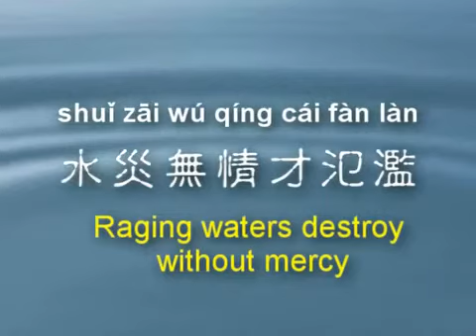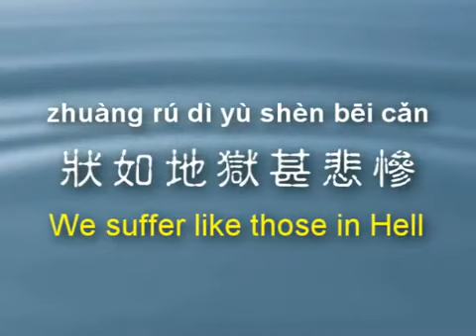07h. Burned in Fire, Trapped in Ice 懺悔果報障 火煉冰封 [Act IV ; Scene 8]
（八）火炼冰封 huǒ liàn bīng fēng

 - [beginning of song - "Long Kneel"]

热浪在全球席卷　冰雪在四处暴降
Rè làng zài quán qiú xí juǎn bīng xuě zài sì chù bào jiàng

这边烈火似炼狱　那边裸冻苦冰寒
Zhè biān liè huǒ shì liàn yù nà biān luǒ dòng kǔ bīng hán

水灾无情才泛滥　风灾肆虐掀波澜
Shuǐ zāi wú qíng cái fàn làn fēng zāi sì nüè xiān bō lán

火热水深上下煎　状如地狱甚悲惨
Huǒ rè shuǐ shēn shàng xià jiān zhuàng rú dì yù shén bēi cǎn

- [end of song - "Long kneel' + Closed Palms]
[Lights out - STAND UP]

（七）大小三灾 dà xiǎo sān zāi

火灾水灾与风灾　饥馑瘟疫与兵灾
Huǒ zāi shuǐ zāi yǔ fēng zāi jī jǐn wēn yì yǔ bīng zāi

大小三灾竞出现　人祸天灾互循环
Dà xiǎo sān zāi jìng chū xiàn rén huò tiān zāi hù xún huán

火山喷发鬼哭号　浓焰蔽天尘飞扬
Huǒ shān pēn fā guǐ kū hào nóng yàn bì tiān chén fēi yáng

熔浆奔泻争流窜　恐怖毁灭在瞬间
Róng jiāng bēn xiè zhēng liú cuàn kǒng bù huǐ miè zài shùn jiān

Repenting the Obstacle of Karmic Retributions
The Three Major and Three Minor Disasters

Fire, flood and storm,
Famine, epidemic and war
One after another, disasters occur
Man-made and natural, in cycles they recur

Erupting volcanos emit frightful sounds,
Flames cover the sky as ash flies high
Streams of lava gush down and everyone flees;
Horror and destruction in just the blink of an eye

Burning in Fire and Trapped in Ice

Heat waves engulf the globe
Ice and snow descend everywhere
Here, fire blazes like a fiery hell
While there, in icy cold, people freeze

Raging waters leave destruction in their wake
Then stormy winds churn up turbulent waves
Tortured by raging fires and treacherous waters,
We suffer in misery as if in Hell